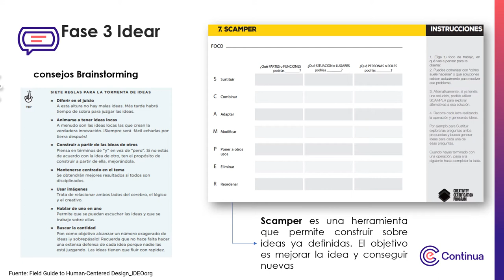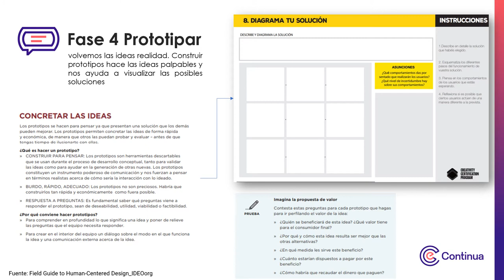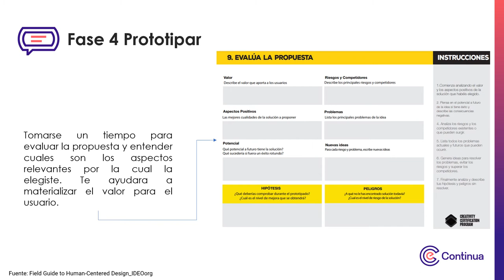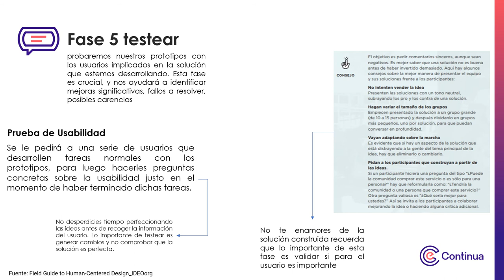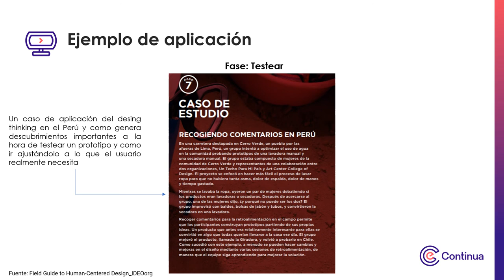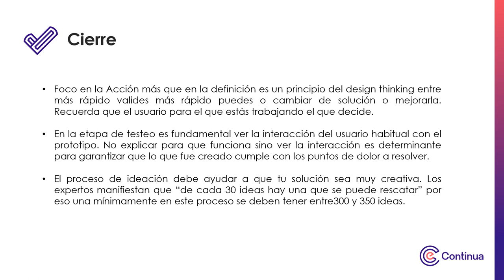Multimedia - Metodología del Pensamiento de Diseño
Metodología del Pensamiento de Diseño